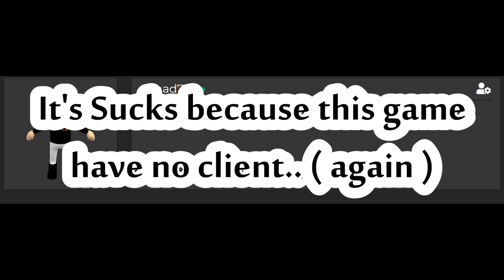5 Top Roblox Ripoffs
I HATE kinda ripoffs